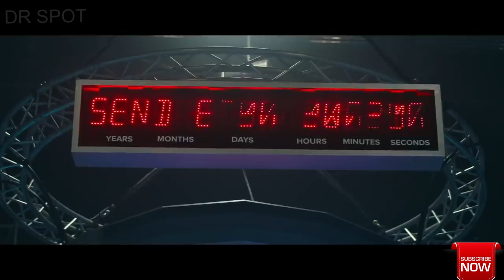2067 Trailer (2020)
Mortal (Norwegian: Torden) is a 2020 English-language Norwegian fantasy action film written and directed by André Øvredal, with music by Marcus Paus. The film is inspired by Norse mythology; it stars Nat Wolff as Eric, a young man who discovers that he has god-like powers based on ancient Norse mythology. Originally Robert Sheehan was cast in the role. The film was released on 28 February 2020 and is distributed by Nordisk Film. It is supported by a grant from the Government of Norway. The film's dialogue is in English and Norwegian and most of the actors are Norwegian, with the exception of Wolff.